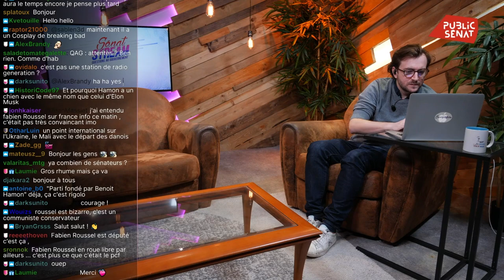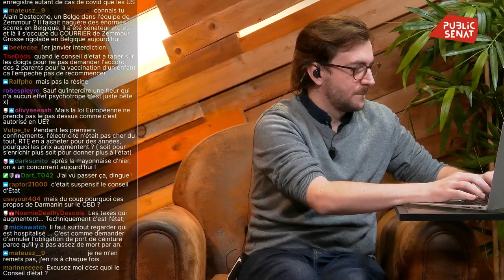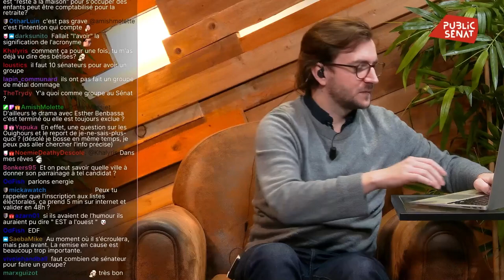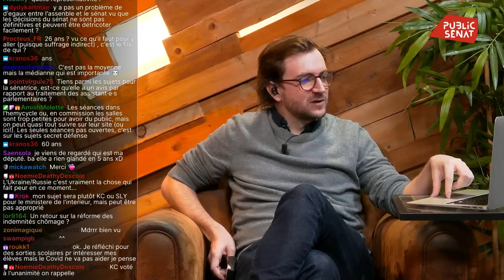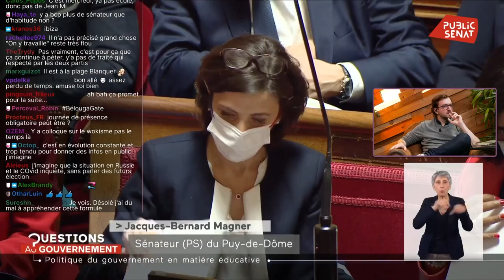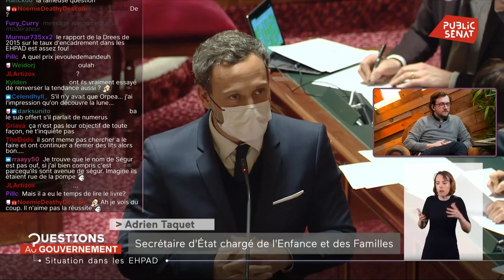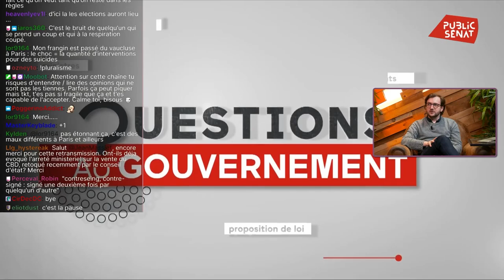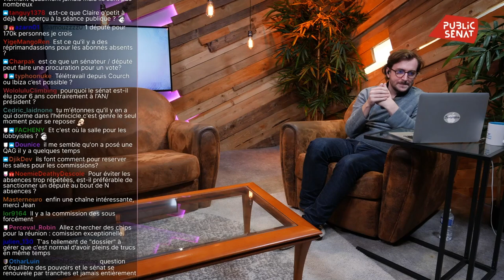UKRAINE, HÔPITAL PUBLIC & POUVOIR D’ACHAT - Sénat Stream du 26/01/2022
La mise en œuvre du Ségur de la Santé, la situation dans l’hôpital public, et les tensions à la frontière ukrainienne…
Découvrez les questions que les sénateurs ont posé au gouvernement lors des QAG du 26 janvier 2022.

00:00 : Discussion
01:05:00 : QAG
02:22:27 : Débrief